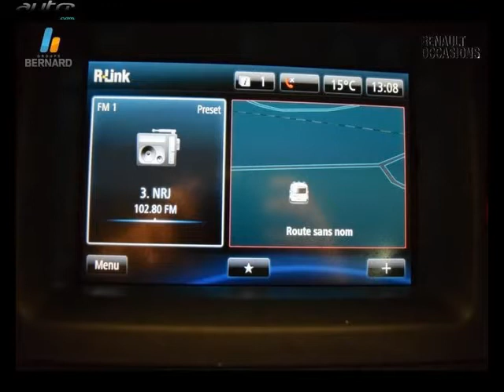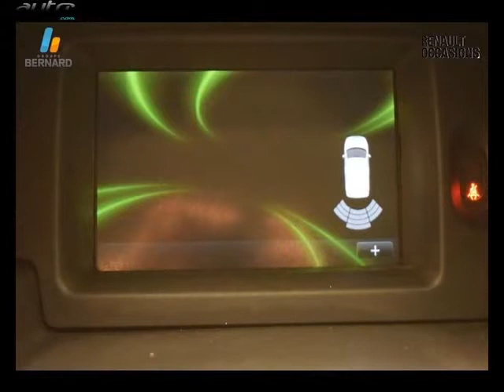Renault kangoo occasion visible à Besancon présentée par Renault besancon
Cette Renault kangoo occasion disponible à Besancon dans le 25 est mise en vente par Renault besancon - 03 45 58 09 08 - tous les détails sont